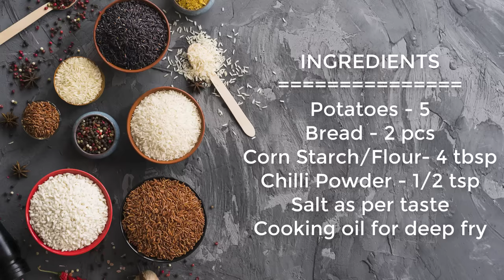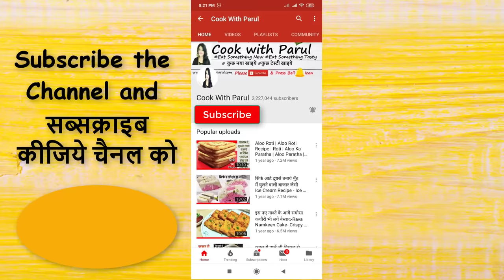Potato Smiley अब घर में क्रिस्पी पोटैटो स्माइली सच मानिये बिलकुल बाजार जैसा Potato Smiley Recipes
potato smiley recipe,potato smiley,potato smiley recipe in hindi,potato smiley recipe at home,how to make potato smiley,smiley potato recipe,potato smiley fries,

 Potatoes - 5
Bread - 2 pcs
Corn Starch/Flour- 4 tbsp
Cooking oil for deep fry

PRODUCTS THAT I USE/Recommend:
Best 5 tawa
You Prestige Omega Die-Cast Plus Non-Stick Tawa
Wonderchef Flat Dosa Tawa
Prestige Omega Deluxe Granite Tawa
Meyer Cast Iron Flat Dosa Tawa
Hawkins Futura Non Stick Dosa Tawa

Mixer Grinder
Food Processor
Rice & pasta cookers
Induction cooktops